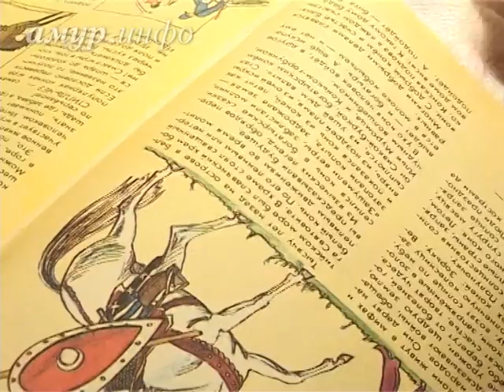С Новым годом!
Будь на коне в 2014!  Ссылка на сайт / Видео предоставлено ТК "Альфа канал"